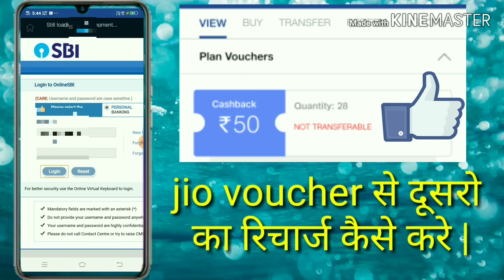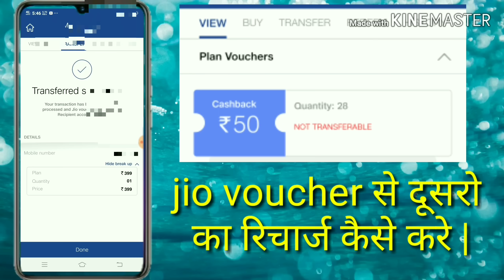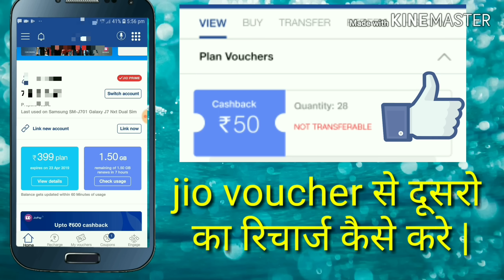jio coupon code kaise use kare ll jio voucher kaise use kare ll jio 50 rs coupon trick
jio coupon code kaise use kare ll how to use jio coupon code ll jio 50 rs coupon trick